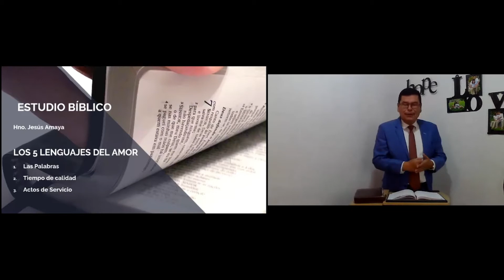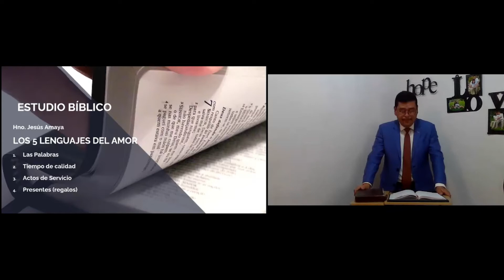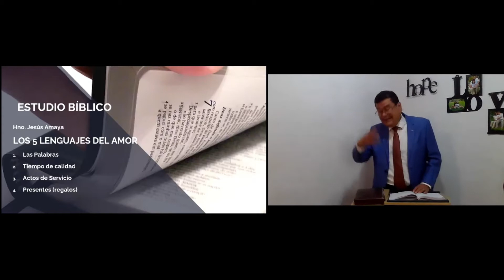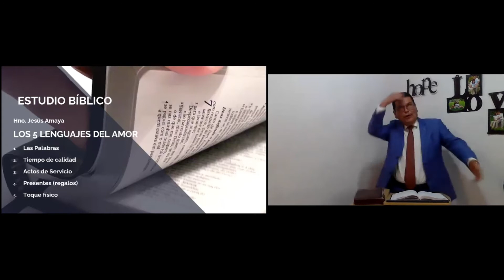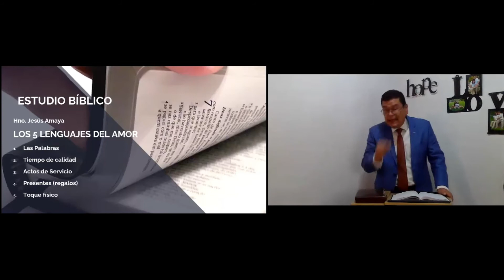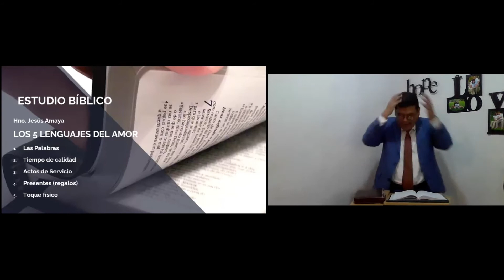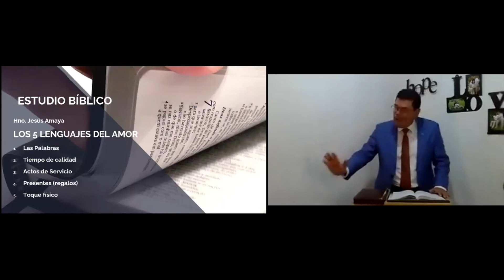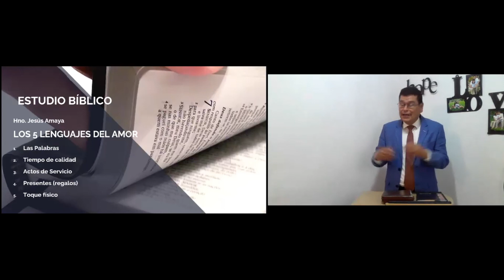4 PRESENTES, 5 TOQUE FISICO - 5 LENGUAJES DEL AMOR - IGLESIA DE CRISTO - JESUS AMAYA